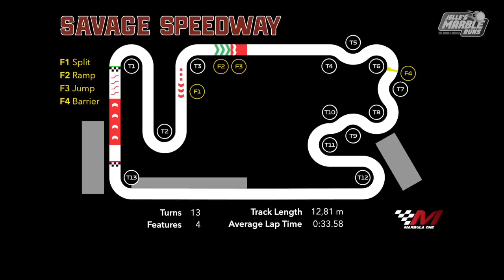Marbula One: Season 1 Highlights - Marble Race by Jelle's Marble Runs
All the marble racing highlights and important moments of the first season of Marbula One!

NOTES:
- The name "Marbula One" is copyright protected, we reached out to the F1 trademark department and they were nice enough to assure there will not be any problems with us using the name. We are NOT associated to Formula 1 or its teams in any way.
- Season 2 is expected to start in autumn 2020 (under subject to changes).
- CONVEYOR BELT: We have improved it after race 4 for better safety and fairness of the race.
- CORONAVIRUS (Covid-19): Please check community tab on our channel! Please do NOT post comments according coronavirus. The ML2020 will start in June 2020.

=== Credits: ===
Intro: Mellacus
More credits are shown in the closing ceremony.

=== Premium Patrons ===
Terry Hankamer (Flare)
FrostFlareon
Lord_Gatte
Alejandro Tejada (Alayjo)
Jonathan Hadden
Denis Johnston
René Voß
Bryan Bartlett
Jim Pendergast
Rob Simpson

=== VIP Patrons ===
Alex Mathew, Sander De Quin
Daccota Clemenza, Z Kiryu
Eric Schmitz, Matthew Spadaccini
Thomas Menz, Adam Wagner
Uri Zacharov, Adan
Melissa Rieth, Malinov
Kyle Rhoades, Derik McCausland
Ian Slatas, Nathan lehner
Brian Reedy, Kate
Chris Rangel, Seeker

© Jelle's Marble Runs 2020: Please do NOT copy and re-upload this video without my permission!